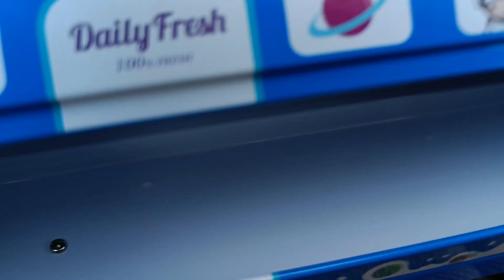best gadi wala cartoon | toy helicopter ka video car, truck, JCB, airplane, train, bus Total